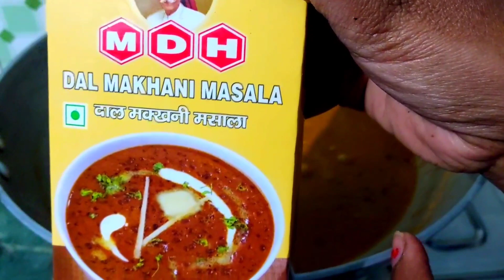घर पर बनाइए एकदम होटल स्टाइल दाल मखनी आसान तरीके से | Restaurant Style Perfect Dal Makhani Recipe